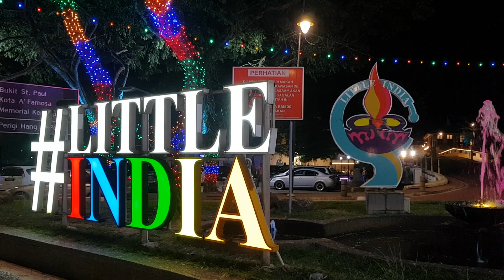Melaka Little India Deepavali Diwali Festival of Light Night 2021 UNESCO World Heritage Site மலாக்கா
Here is the Little India street of Jalan Bendahara in the UNESCO World Heritage Site of Melaka (Malacca). The shops are all selling nice delicacies for the coming Deepavali (Diwali) Festival. The lights are up and it is just pretty to walk around.